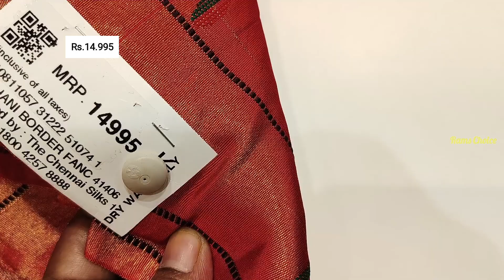Chennai silks Pongal New Tissue silk saree wedding collection/Paithani design silk saree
chennaisilks2024pongal